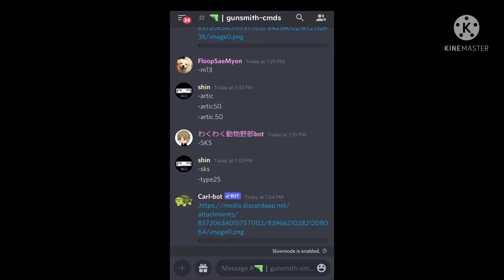How Global Players interpret Garena Players